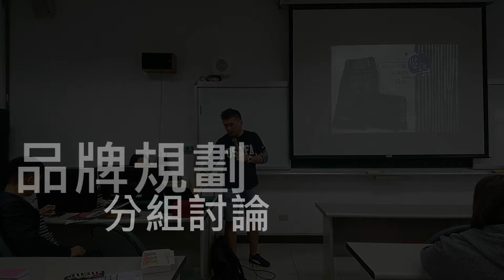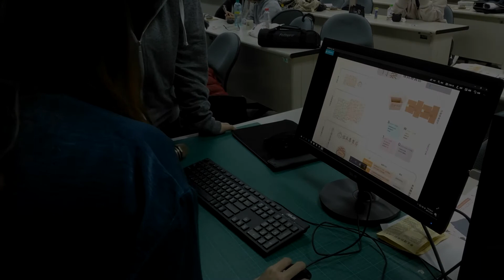《課程》文創商品設計實務與品牌規劃分組討論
文創商品設計實務
案例解析與說明
同時繼續邀請業師
與同學進行品牌規畫的分組討論